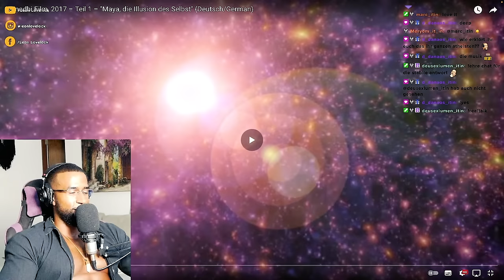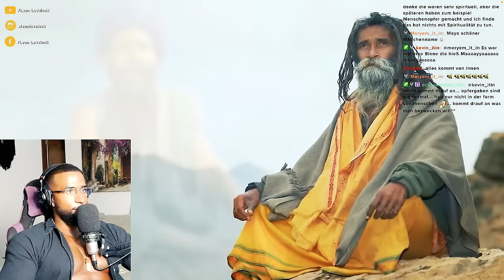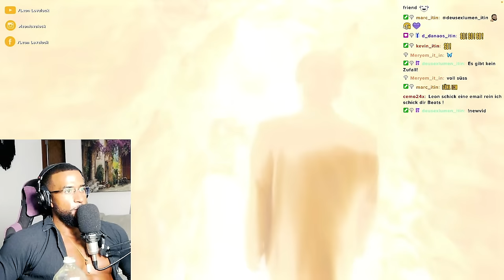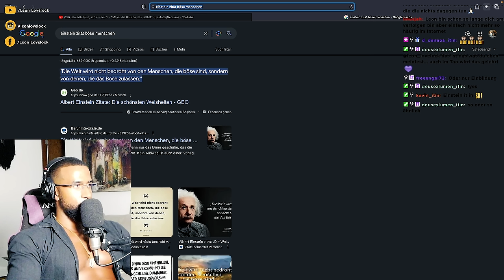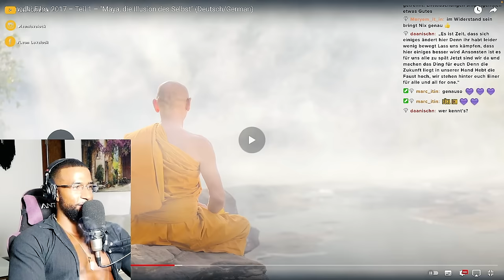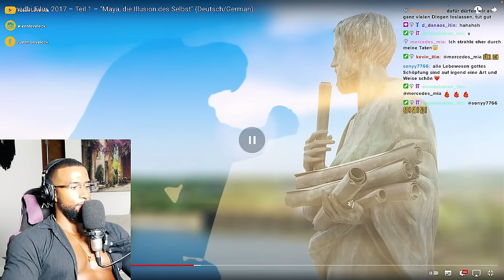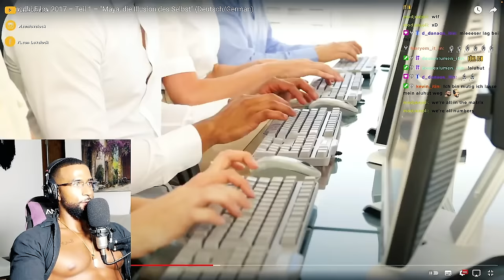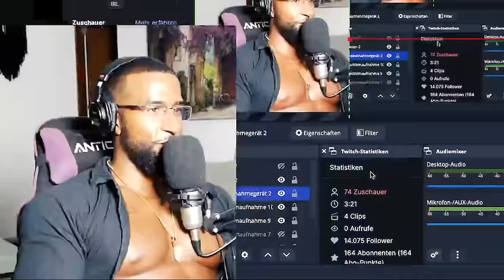DAS IST DIE WAHRE MATRIX !!! 😱 #1 [DOKU] REACTION - Leon Lovelock